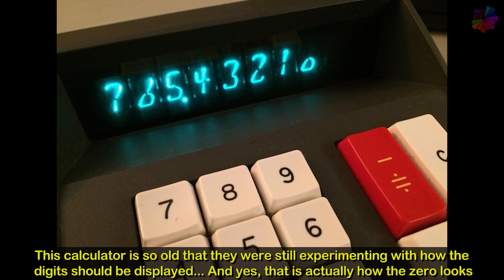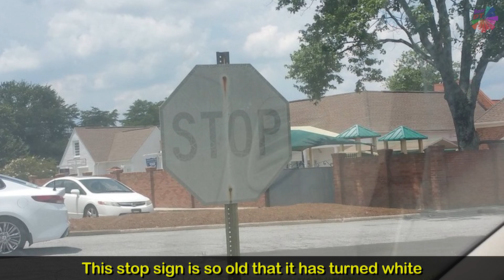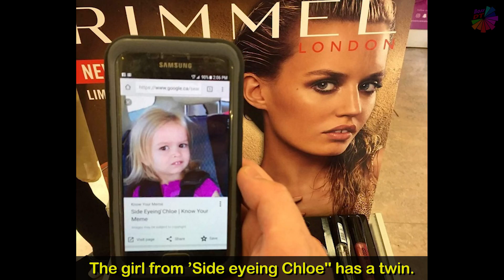Amazing Photos That Prove Time Goes Way Too Fast